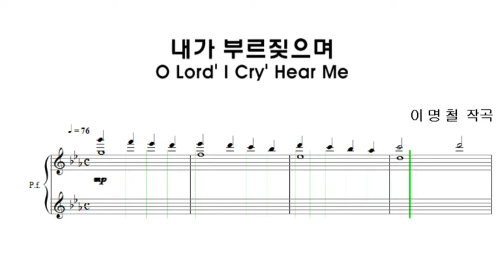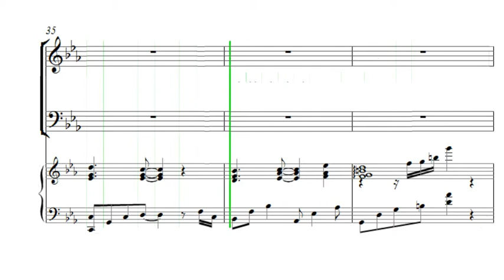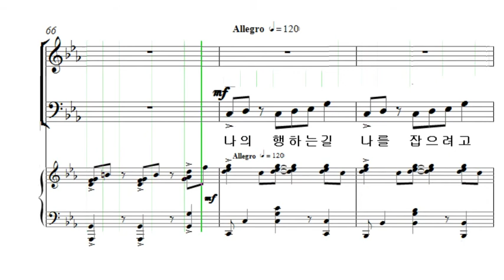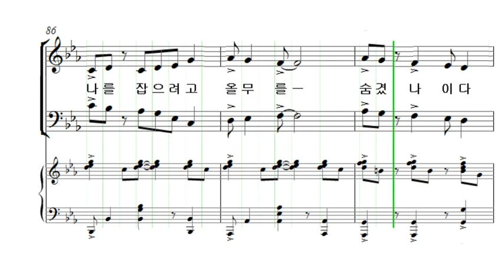내가 부르짖으며 이명철 베이스